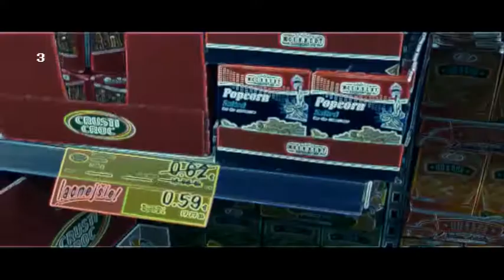Popcorn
Short movie